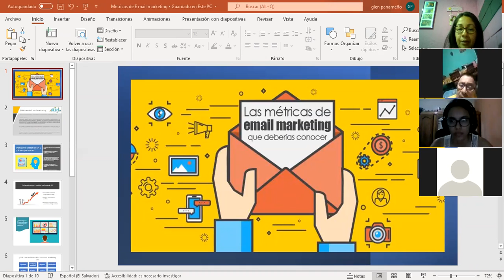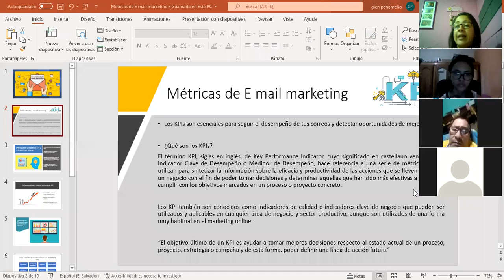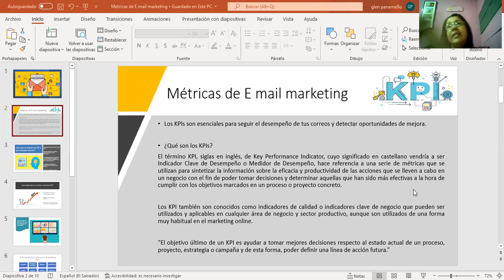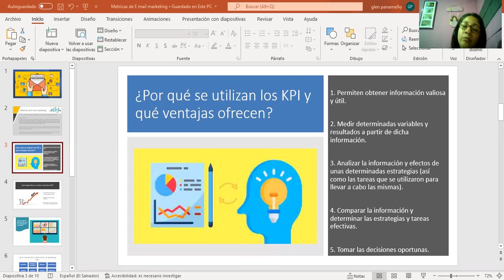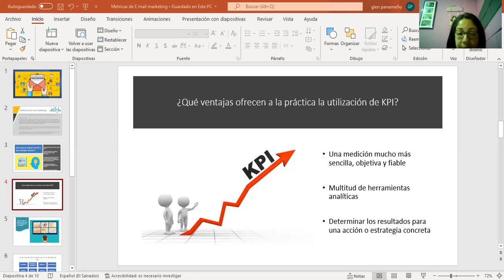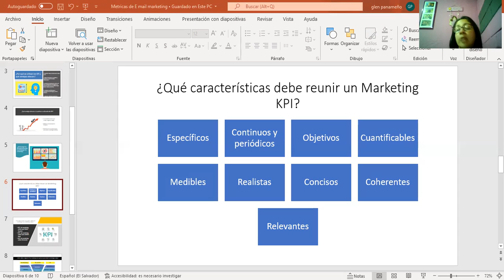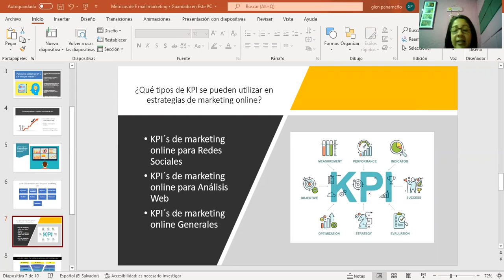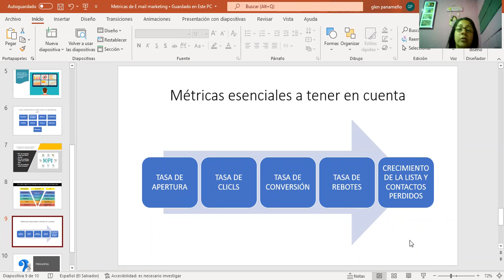Ingles Corporativo-MK Digital-Clase#8-Metricas de E mail marketing-15/02/22-MKT-01-8-9-PM-02-22-351